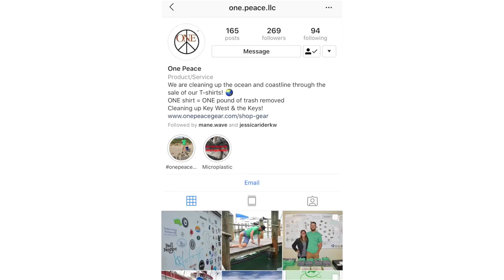Ocean Plastic Crisis - 5 ways to Help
We meet lots of interesting folks all the time. But some of them really do have a story to share. In this video we chat with One Peace who've set out on a mission to make our oceans a cleaner. place. For every shirt you buy they remove a pound of trash from the ocean. But, an ounce of prevention is worth a pound of cure, so we chat with them to learn some ways to reduce our plastic footprint.

Arya's Instagram: @arya.samoyed
Kira's Instagram: @Kira.anya